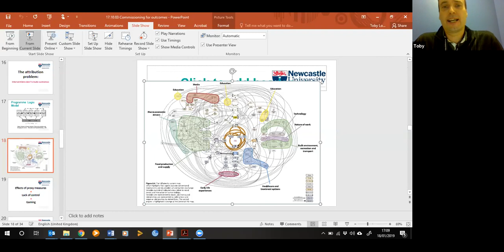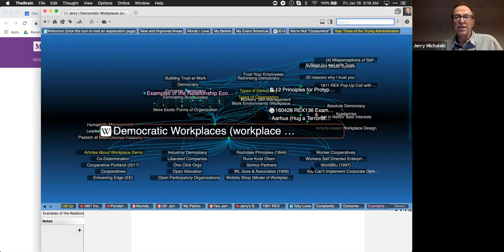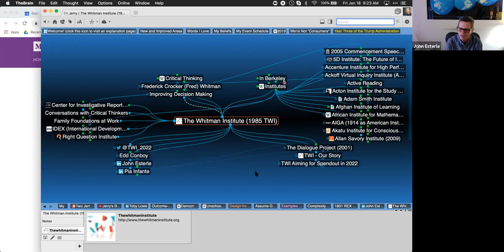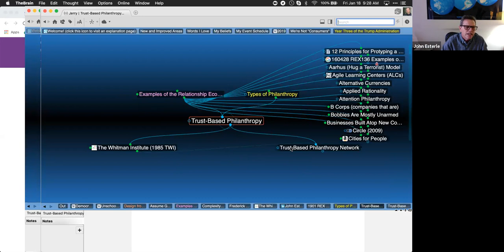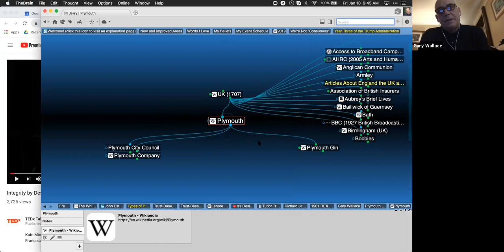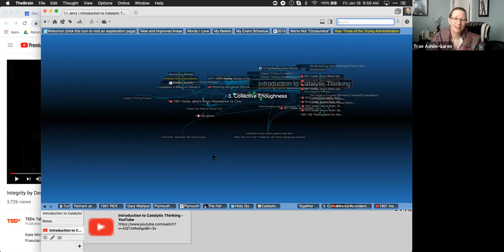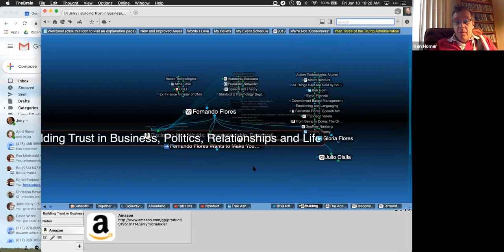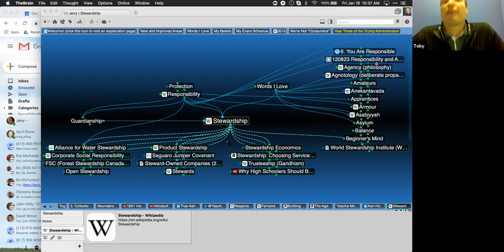Design from Trust: Trust-Based Funding call with Toby Lowe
Frustrated by how performance metrics around thorny social problems drive well-intentioned social programs to create pretty data instead of solve local problems, Toby studied the problem and arrived at some remarkable conclusions. His conclusions resonate strongly with our insights on Design from Trust, as you'll see in this hugely valuable 90 minute conversation.